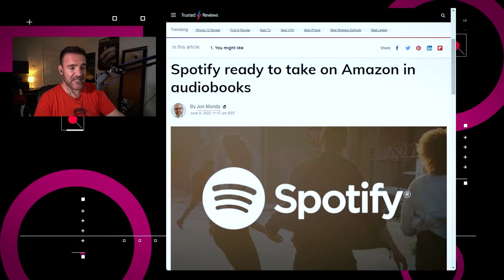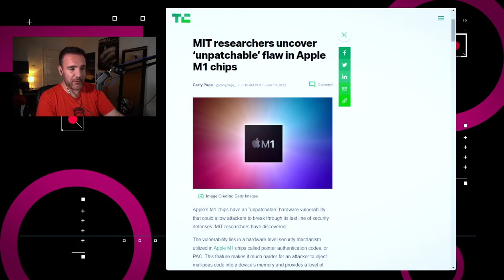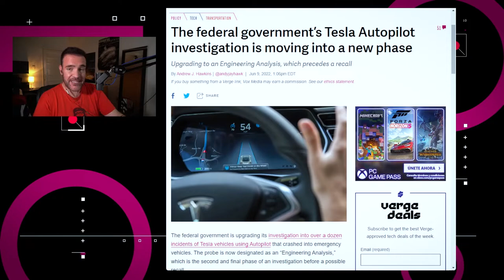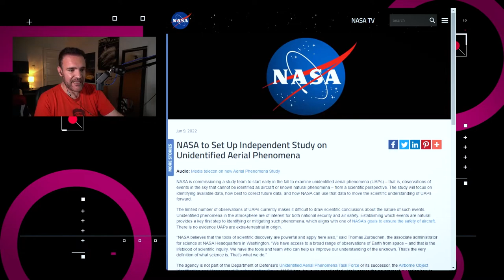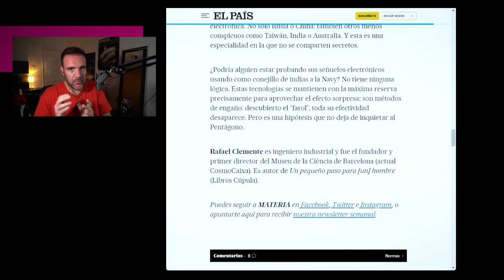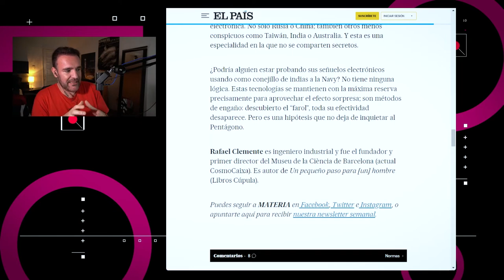La NASA analiza FANIs, no OVNIs - NTX 139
Spotify incursiona en los audiolibros, la NASA analiza FANIs, no OVNIs y Europa dejará de vender vehículos contaminantes para 2035

00:16 El CEO de Spotify, Daniel Ek, reveló en su evento para inversionistas de este año que la compañía incursionará en el terreno de los audiolibros

00:45 En Europa, se votó por la prohibición de venta de autos nuevos con motor de combustión para 2035

01:13 Investigadores del MIT descubrieron una vulnerabilidad de hardware en los chips M1 de Apple, la cual permite a los atacantes el atravesar sus defensas

01:59 En Estados Unidos, el gobierno federal ha actualizado el proceso de investigación sobre más de una docena de incidentes relacionados al uso de Autopilot en vehículos Tesla que chocaron con vehículos de emergencia

02:41 La NASA anunció la creación de un grupo de investigadores independientes los cuales estudiarán las visualizaciones de fenómenos aéreos no identificados.

03:22 Discusión:  No son OVNIs, son FANIs